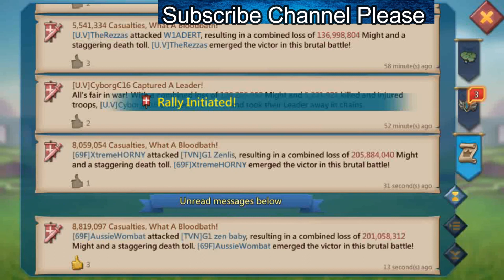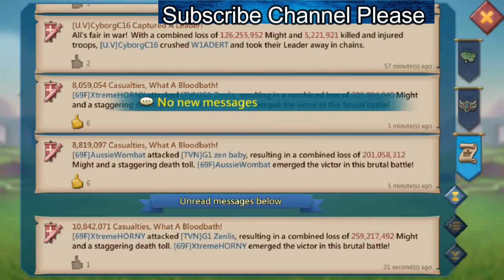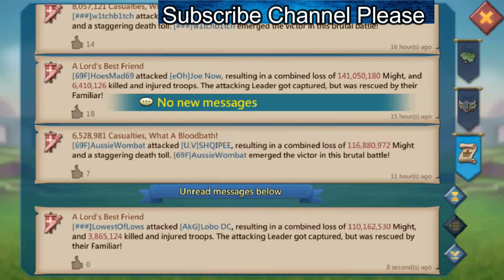Rallies || Zeroing Shield Drop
69 Family Recruiting t5/Sigils/Rally Leaders
                   CONTACT R4'S

Discord👉👉AussieWombat#1846
             👉👉 noodlequeenx#0610
    Line 👉👉 crackshaq
             👉👉 r3v122

please watch full if you enjoy it support me more for future contents.

thanks for stopped by.